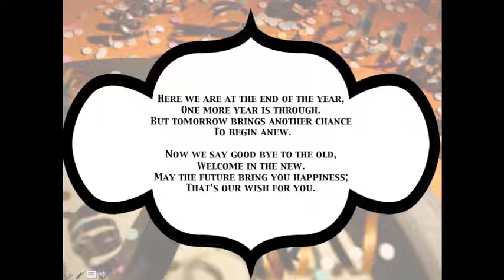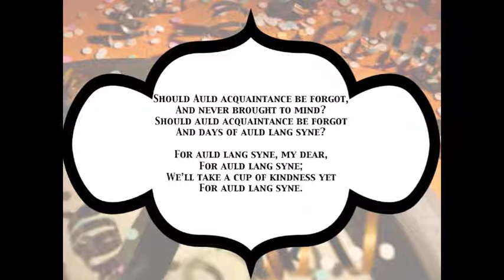New Year's Wish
Donnely/Strid